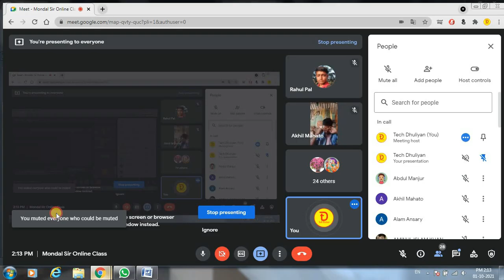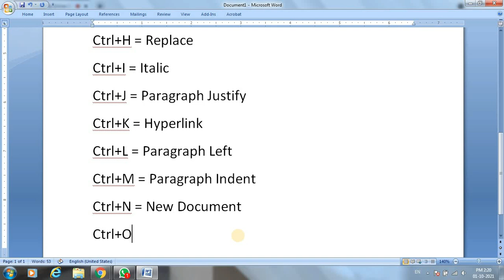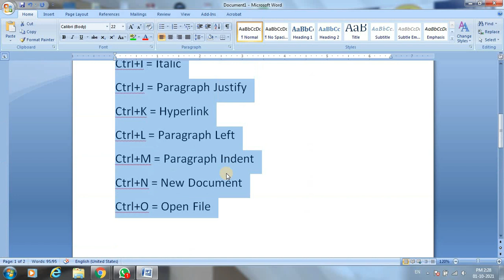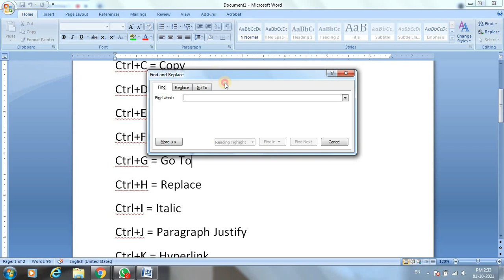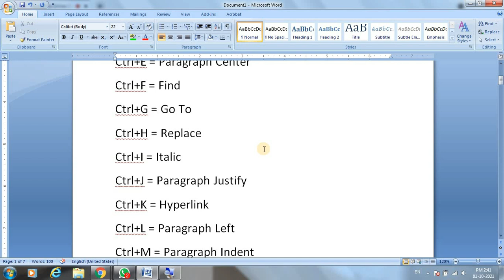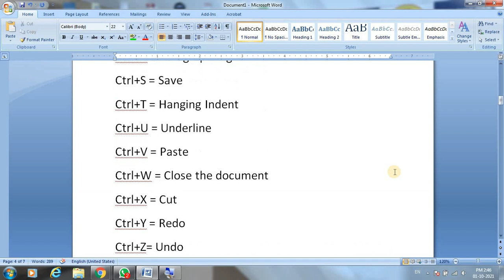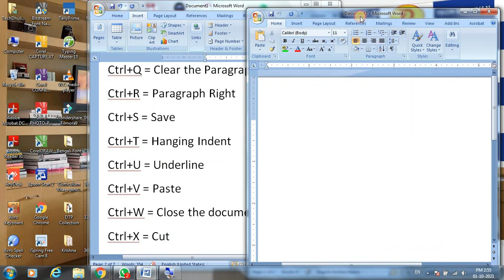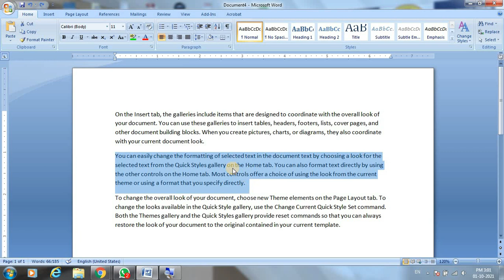Day 14 | Ms Word Shortcut Key A to Z Full Details Explain Online Live Computer Class with Mondal Sir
Welcome to Mondal Sir Online Live Computer Class Days 14. Dear Student we discuss in this video the full details a to z shortcut key of Microsoft office word. So, Please Watch and Practice and share your friends or relatives. Thank You.

Our Popular Playlist Link:
Online Live Computer Class: